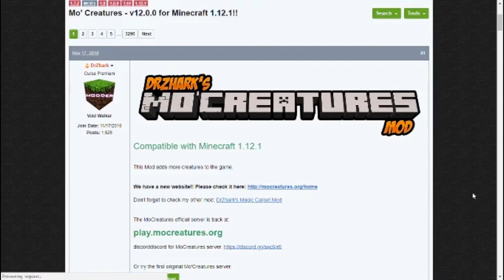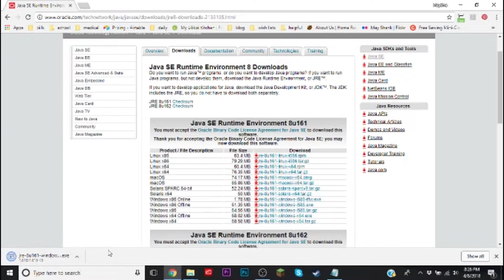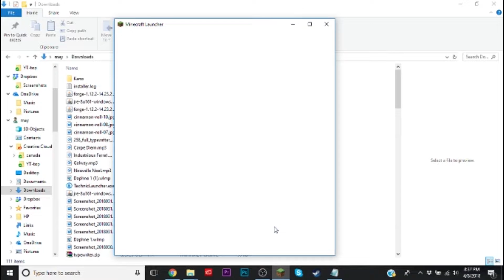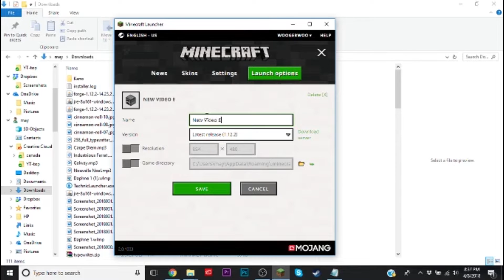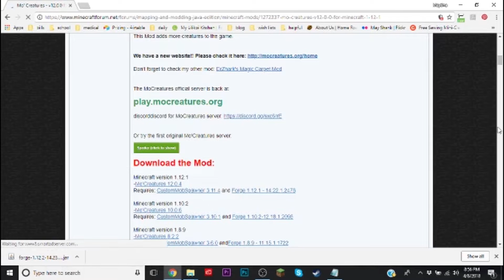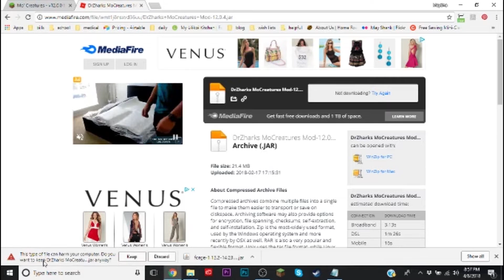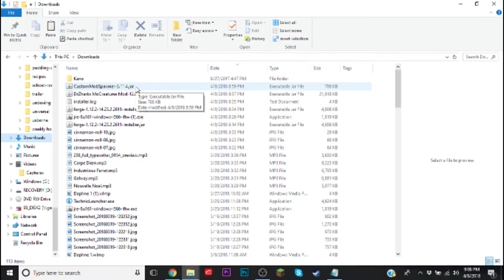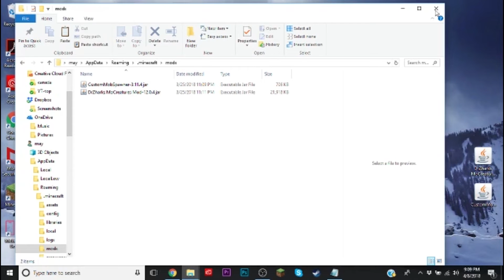How To Install Minecraft Mo Creatures Mod 1.12.2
I hope this video is helpful to anyone learning how to install Minecraft mods.

If you choose to install mods, you always do so at your own risk. There is always a slim chance you could get a virus. However, I feel it is a very low risk, especially if you are only downloading from the forums.

In this example, I am installing the Mo Creatures mod, which gives you really neat animals, like pandas and elephants and even some bugs like dragonflies and bees!

What you'll need:

1. Java Runtime Environment

2. Minecraft Forge

3. Minecraft mods